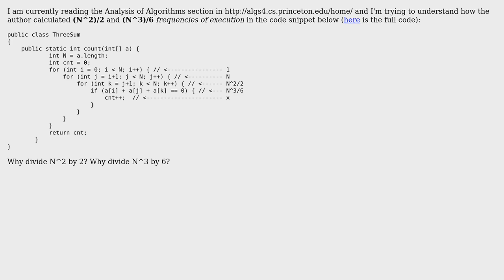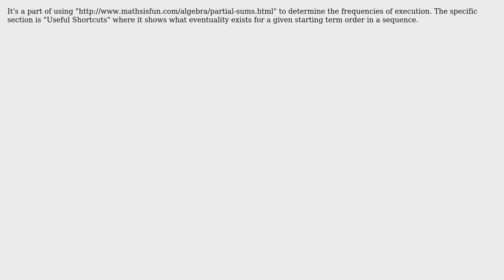Software Engineering: Algorithm Analysis: Frequencies of Execution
With thanks & praise to God, and with thanks to the many people who have made this project possible! You are responsible for your own actions.